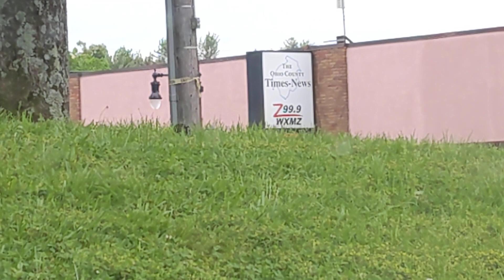birb hanging out and snagging some food, feat. other birds that don't sit still for a bit.